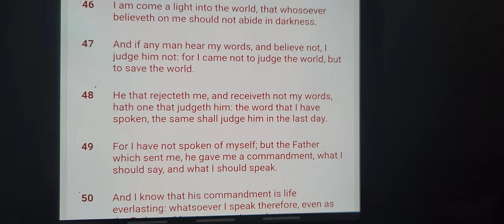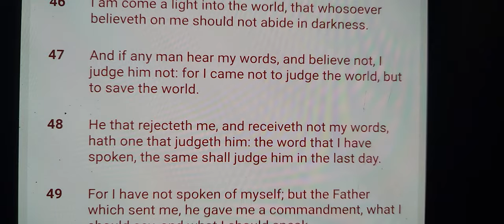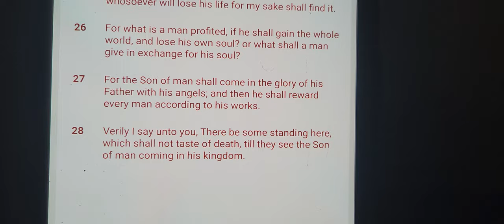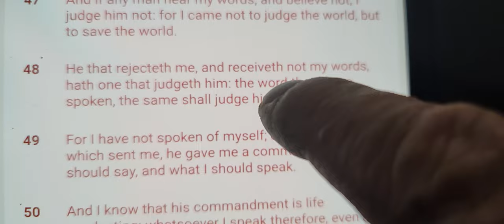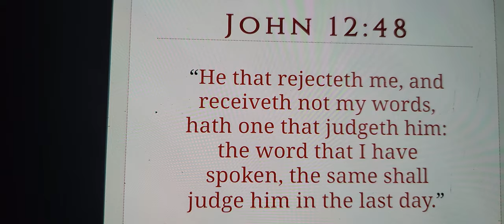Paul removes Accountability,, Jesus Did'nt,,,